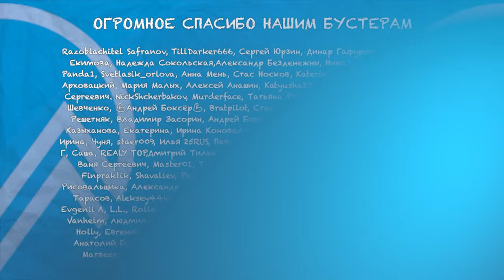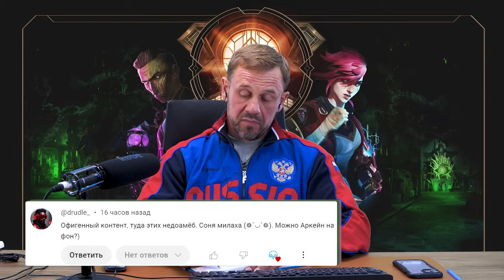ПУСТОГОЛОВЫЕ ДЕРЕВЯШКИ ПЫТАЮТСЯ ВЗЫСКАТЬ! | БАНКРОТСТВО | Кузнецов | Аллиам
🎬ПЛЕЙЛИСТЫ
АЛЛИАМ. ЛУЧШЕЕ